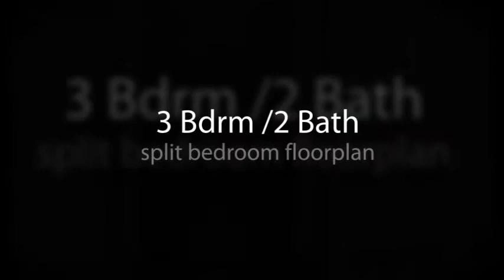525 Windjammer Court